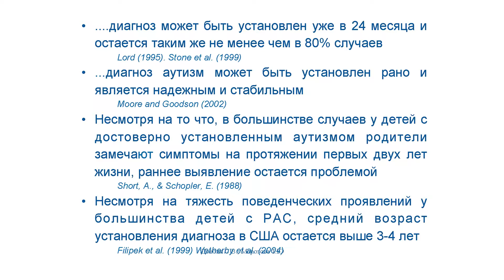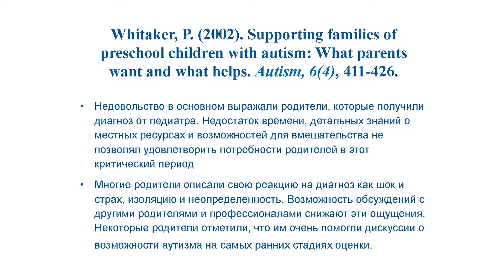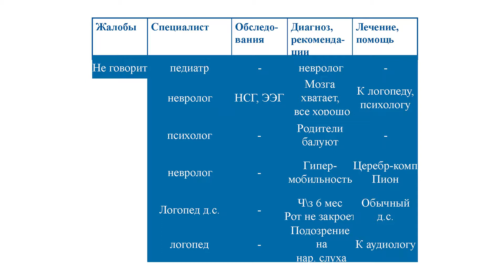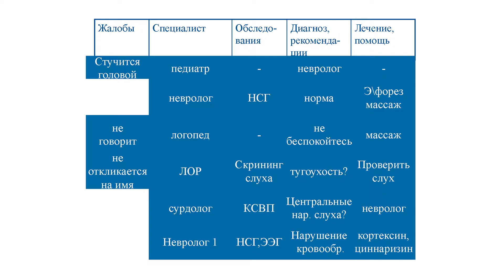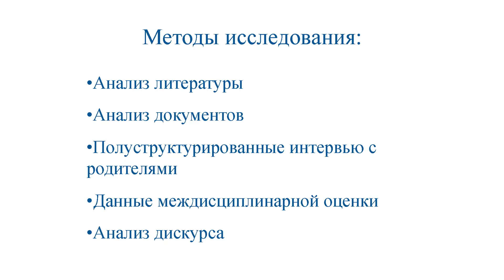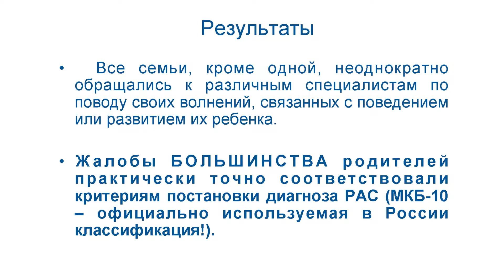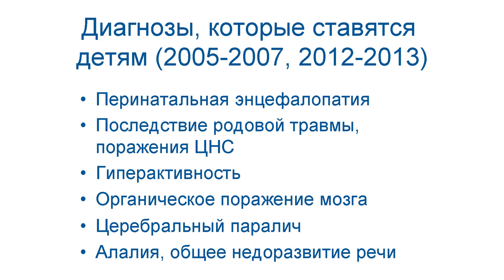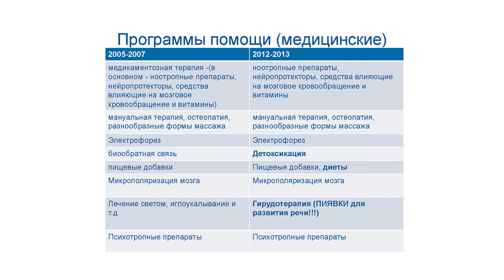"Диагноз, оценка и программы помощи семьям с детьми с РАС" - Морозова, Довбня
Совместная лекция Татьяны Морозовой и Святослава Довбня о потребностях и реальности в диагнозе, ценке и программах помощи семьям с детьми, имеющими расстройства аутистического спектра.

Морозова Татьяна Юрьевна, клинический психолог, и Довбня Святослав Васильевич, детский невролог — консультанты по развитию программ помощи семьям с детьми раннего возраста. Основной профессиональный интерес — вопросы психического здоровья детей раннего возраста, современные программы медико-психологического сопровождения семей и организация служб помощи семьям.